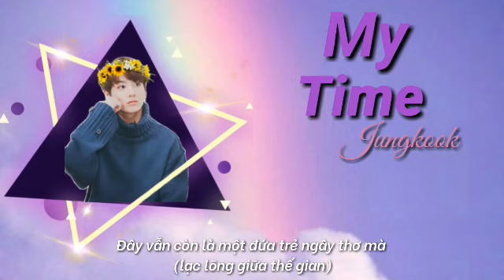[VIESUB] My Time - Jungkook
Không mang video ra ngoài, thuộc quyền sở hữu của KookMin - Vòng Ôm Busan

Please dont take it, without permission.